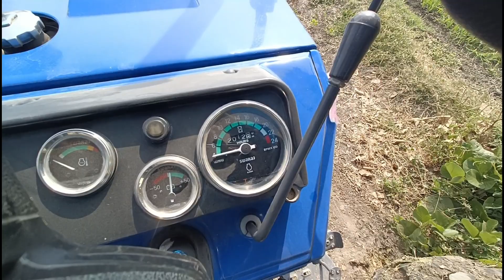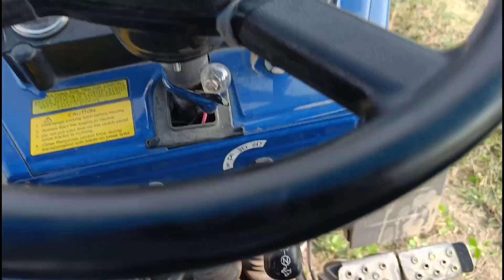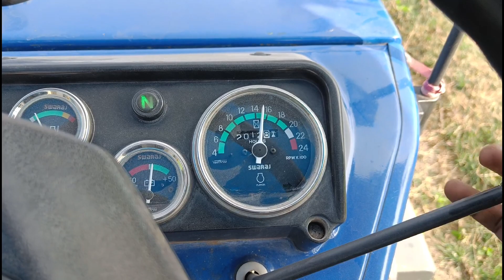Swaraj 742Fe ने 1 घंटे मे कितना डीजल ⛽ लिया cultivator पर ?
swaraj tractor
Swaraj 742Fe mileage test
tractor average test video
swaraj tractor demo